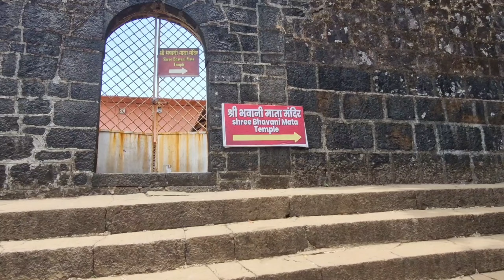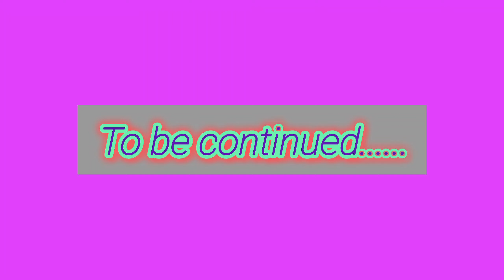Mahabaleshwar panchgini to Pratapgarh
Pratapgarh history from Google
Pratapgarh was built by CHHATRAPATI SHIVAJI MAHARAJ